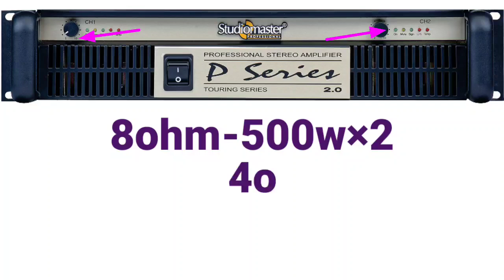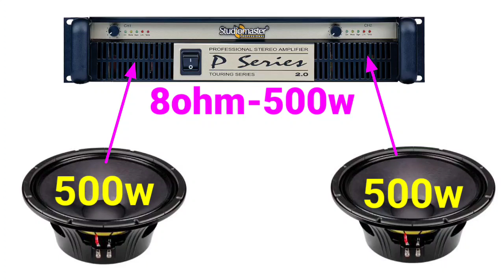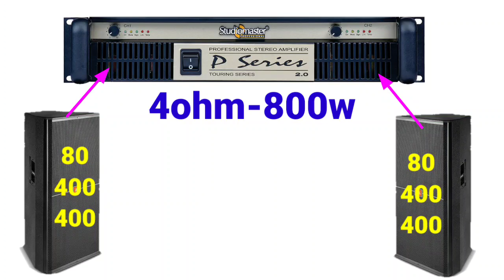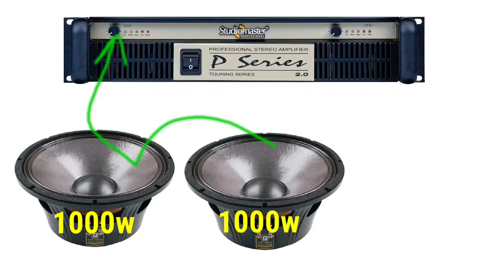Studiomaster PA-2.0 Amplifier full review| kitna bass chalega🙄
studiomaster pa 6.0 price
studiomaster pa 3.0
studiomaster pa 4.5
studiomaster pa 7.5
 studiomaster pa 3.0 price in india
studiomaster pa system
 studiomaster pa 1.5 price in india
 studiomaster pa 7.5 price in india
studiomaster pa 6.0 price in india
studiomaster pa 1.5 specification